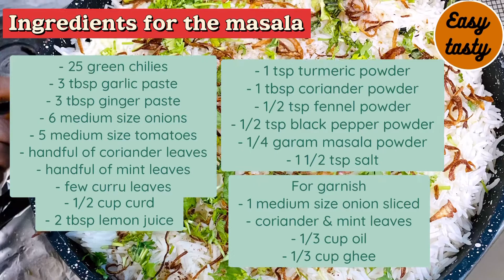Fish Dum Biriyani |Eid-ul-adha 2022 special recipe- 4 | Easytasty |afrahfavaz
Ingredients to marinate the fish

- pomfret fish 1 kg
-1 1/2 tsp turmeric powder
- 2 1/2 tbsp Kashmiri red chili powder
- 1/2 tsp fennel powder
- 1 tsp black pepper powder
- 1/4 garam masala
- 1 1/2 tsp salt
- 2 tbsp vinegar

Ingredients for the masala

- 25 green chilies
- 3 tbsp garlic paste
- 3 tbsp ginger paste
- 6 medium size onions
- 5 medium size tomatoes
- 1/2 cup curd
- 2 tbsp lemon juice

- 1 tsp turmeric powder
- 1 tbsp coriander powder
- 1/2 tsp fennel powder
- 1/2 tsp black pepper powder
- 1/4 garam masala powder
- 1 1/2 tsp salt

For garnish
- 1 medium size onion sliced
- coriander & mint leaves
- 1/3 cup oil
- 1/3 cup ghee

Ingredients to cook the rice

- 1 kg basmati rice
- 2 medium size cinnamon stick
- 12 Cloves
- 10 cardamom pods
- 4 tbsp oil
- 2 tbsp rock salt
- lemon peels
- enough water to cook the rice

Method explained in the video